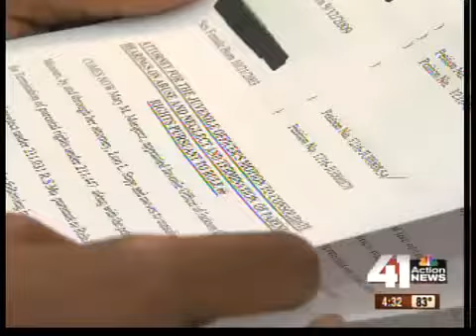New developments in closet abuse case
There are new developments in the case where a mother allegedly locked her 10-year-old daughter in a small closet.